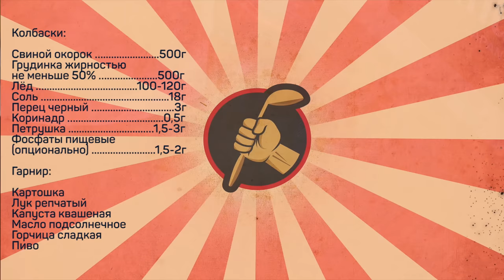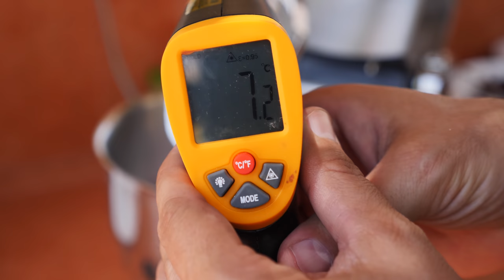Немецкие колбаски гриль с горчицей и кислой капустой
Совершенно потрясающие немецкие колбаски для гриля приготовить не просто, а ОЧЕНЬ просто.

Колбаски:
Свиной окорок 500г
Грудинка жирностью не меньше 50%
Лед 100-120г
Соль 18г
Перец черный 3г
Коринадр 0,5г
Петрушка 1,5-3г

Гарнир:
Картошка
Лук репчатый
Капуста квашеная
Масло подсолнечное
Горчица слакая
Пиво

Произведение «Немецкие колбаски гриль с горчицей и кислой капустой» созданное автором по имени Дмитрий Fresco, публикуется на условиях лицензии «Attribution-NonCommercial-NoDerivs» («Атрибуция — Некоммерческое использование — Без производных произведений») 3.0 Непортированная.